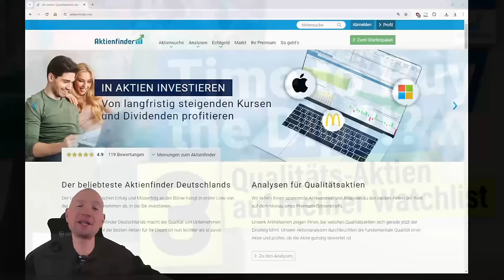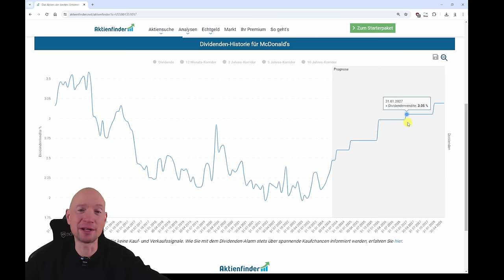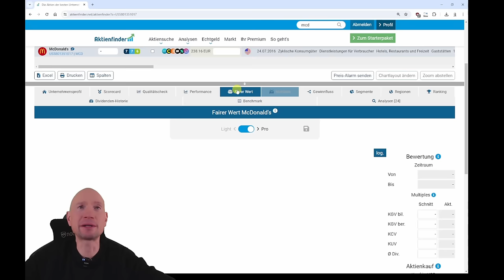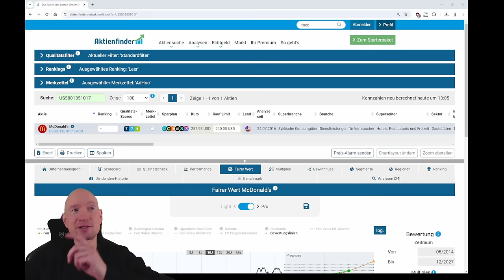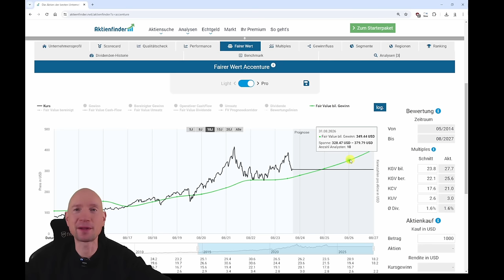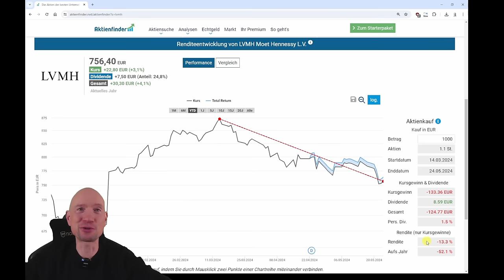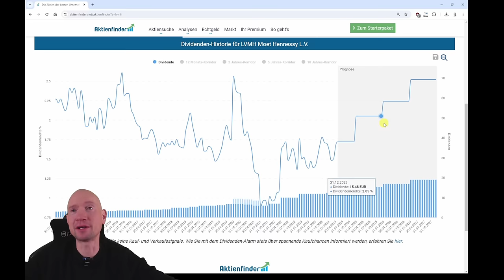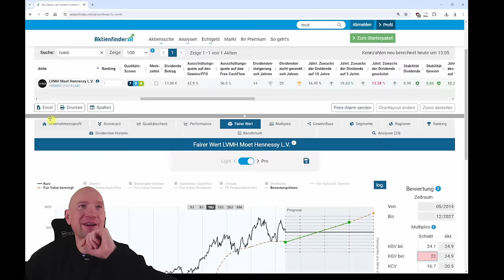Time to Buy the Dip!?! 3 Qualitätsaktien auf meiner Watchlist!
0:00 Time to buy the dip!?! 3 Qualitätsaktien auf meiner Watchlist!
0:35 Aktie N1 auf meiner Watchlist
7:40 Aktie N2 auf meiner Watchlist
12:40 Aktie N3 auf meiner Watchlist